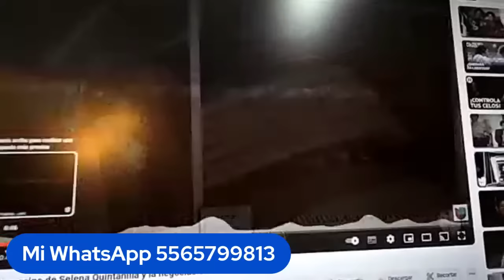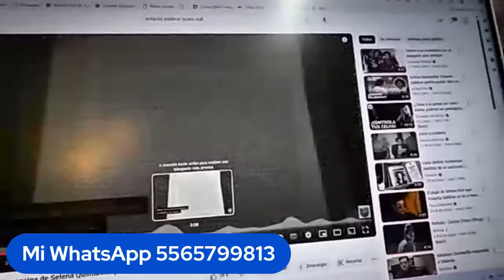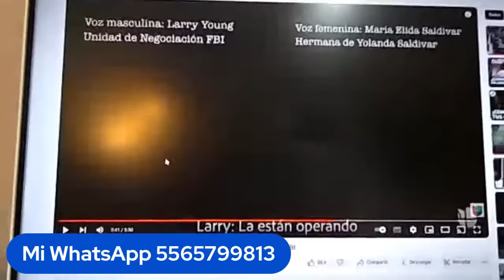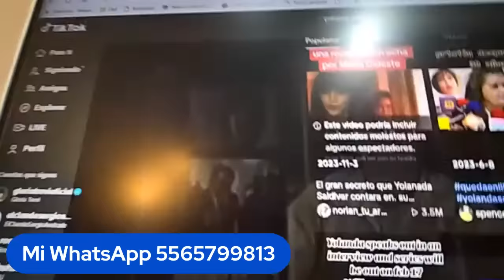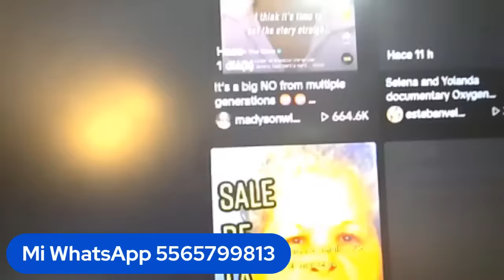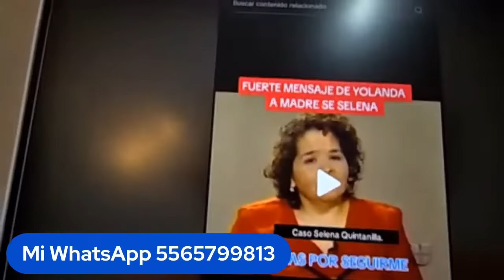YOLANDA SALDÍVAR está ENOJADA y MANDA MENSAJE I Maryfer Centeno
Maryfer Centeno analizó los videos más recientes de Yolanda Saldívar, quien cumple una pena en prisión por haber disparado contra Selena Quintanilla.